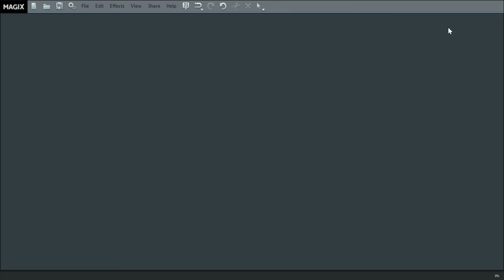2018 House Music - DJ LEE O - Gin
Raw handmade club tunes, new rave music from Liverpool, pleasure rooms style.